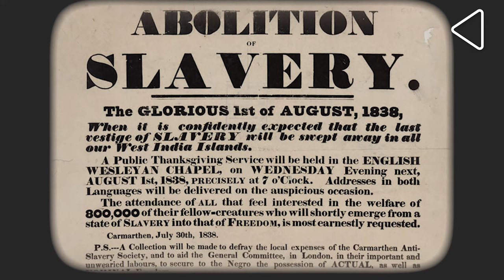The History of Sugar | Sugar and its Indian Origin | Food History | Where did Sugar come from?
Did you know that Sugar has a close connection with India, or that it has caused more pain, bloodshed and turmoil than you can imagine? Catch Archaeologist and Culinary Anthropologist Dr. Kurush Dalal as he tells us the bittersweet story of Sugar...

0:00 - Introduction
0:25 - Grass known as Sugarcane
1:09 - Sugar in Ancient India
1:57 - Chinese technique of refined sugar
3:00 - Roman references to Indian sugar
4:59 - European attempts to make sugar
5:20 - Sugar's connection to slavery